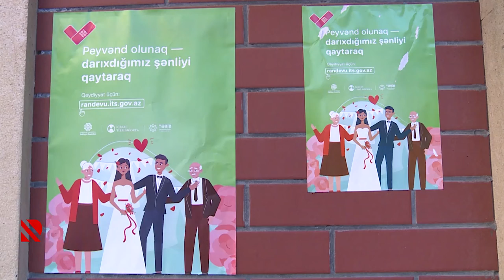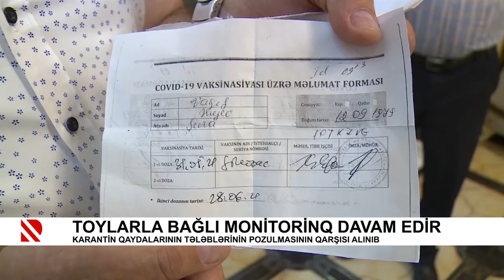Toylarla bağlı monitorinq davam edir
Karantin qaydalarının tələblərinin pozulmasının qarşısı alınıb